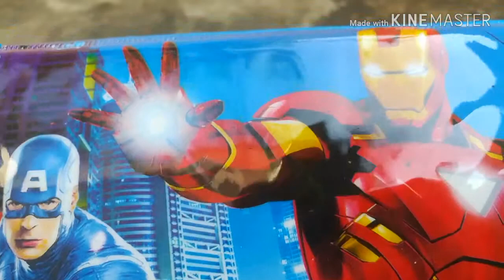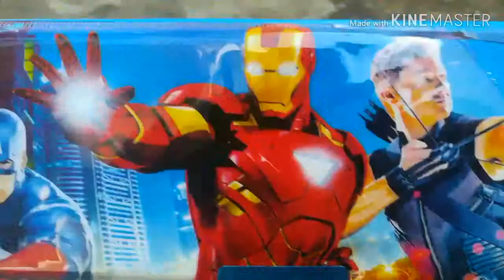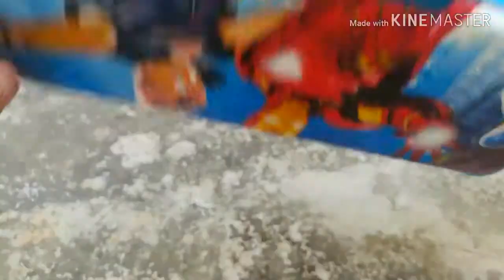Avengers Pencil Box for boys | Avengers Captain America Iron Man Pencil Box